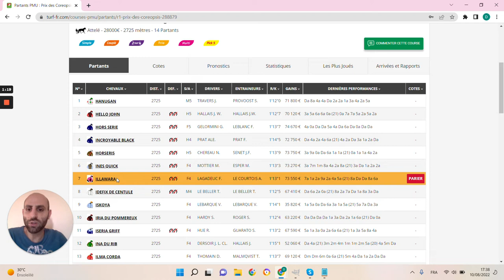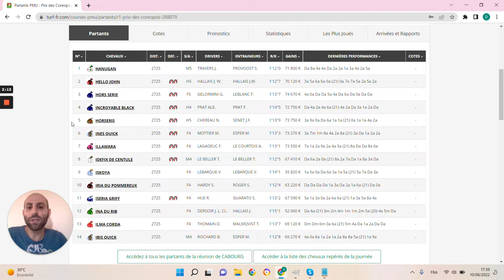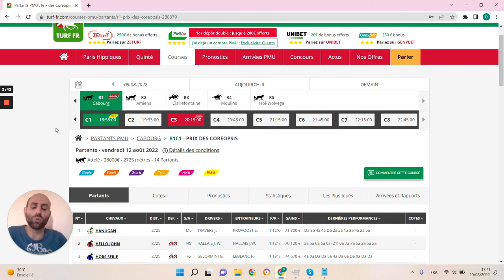🔥1 jour 1 pari 🔥 Pronostic du 12/08 : Bien parier et gagner aux courses hippiques !